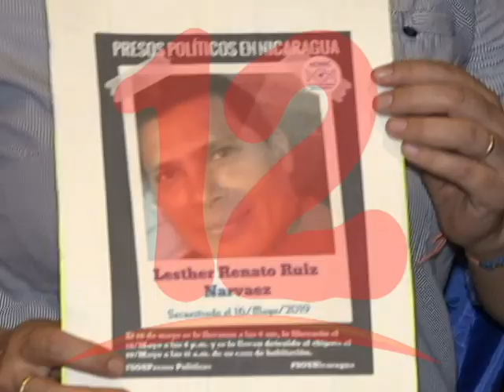CPLPP MANTIENE COMUNICACIÓN CON EL NUNCIO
El Comité pro Liberación de Presos Políticos mantiene comunicación con él nuncio apostólico Waldemar Stanislaw, para que a través de su intercesión el gobierno libere a los más de 60 reos que se encuentran en cárceles del país.